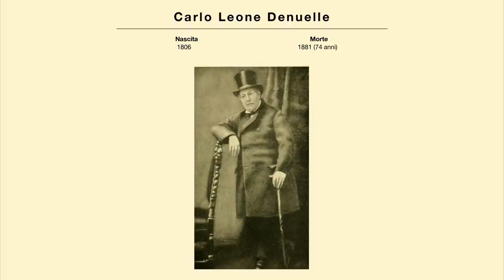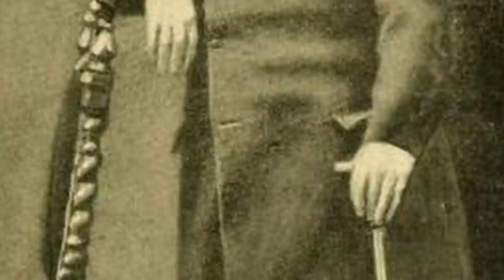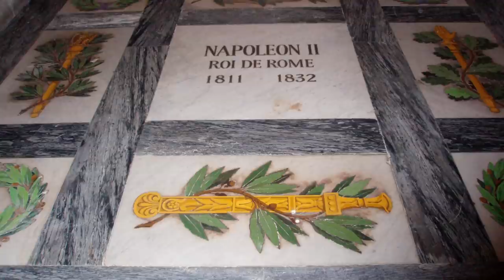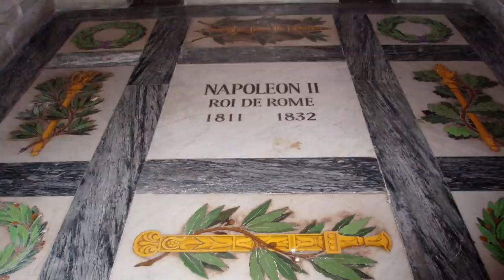I Figli di Napoleone Bonaparte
Tutti conosciamo Napoleone Bonaparte, ma meno si sa dei suoi eredi.
Ebbe un solo figlio legittimo, Napoleone II e almeno due illegittimi da due diverse amanti la cui discendenza è giunta sino a noi.